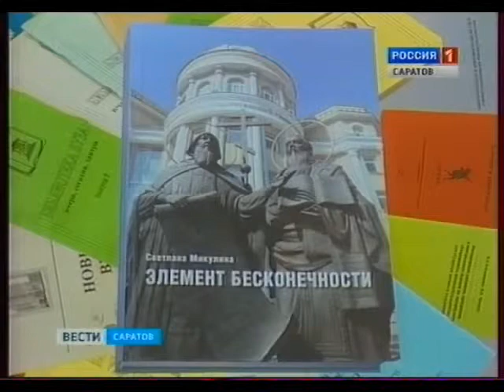Вышла книга о профессорах и преподавателях СГУ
Она называется "Элемент бесконечности". Написала ее Светлана Микулина, сотрудник СГУ.
Источник:  gtrk-saratov.ru